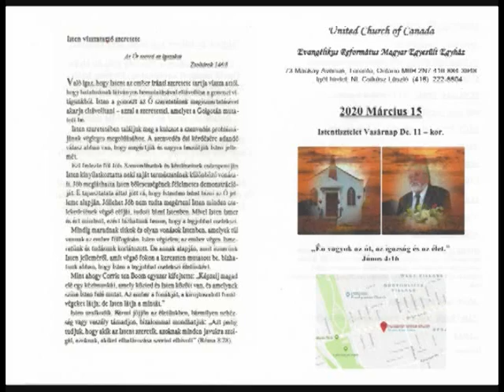Csikász László sr. Petőfi Sándor; Feltámadott a Tenger.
Emlékezzünk a dicsőséges 48-as Szabadsághacra, mély tisztelettel.Soha  el nem feledve hőseinket akik életüket adták a Hazáért.